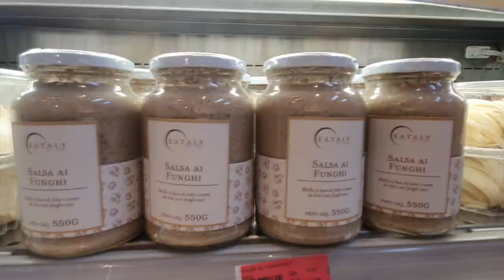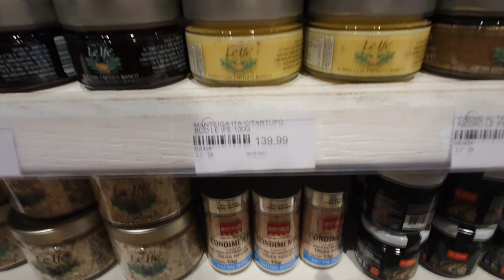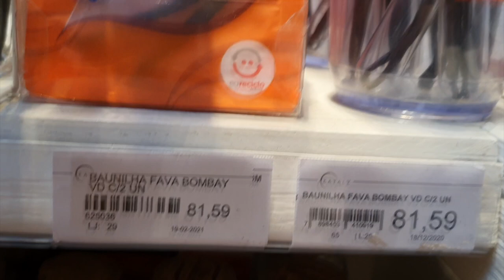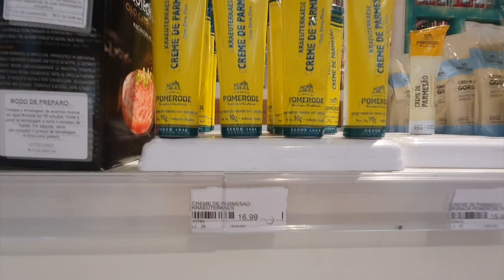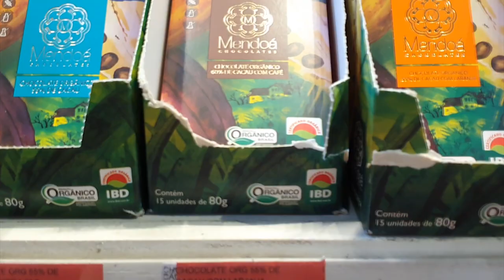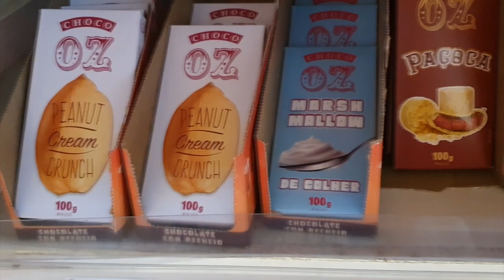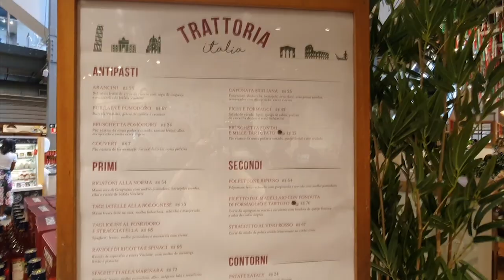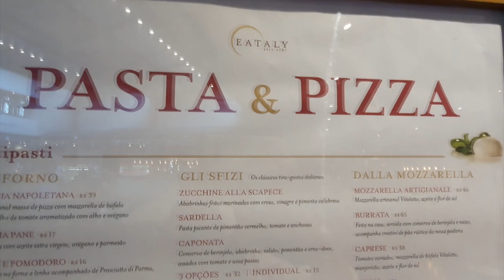EATALY - MERCADO ITALIANO | SÃO PAULO - SP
Visitamos o Eataly de São Paulo, o maior centro gastronômico italiano no Brasil.

Deixe sua curtida, seu comentário e me segue no Insta :D